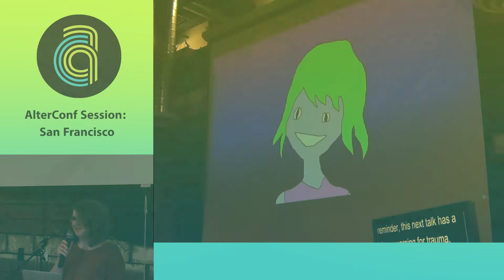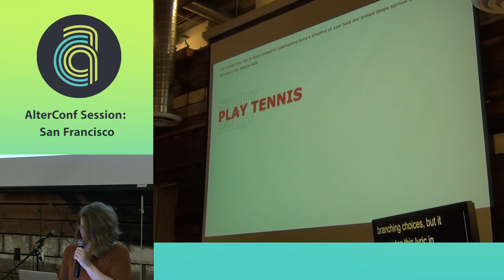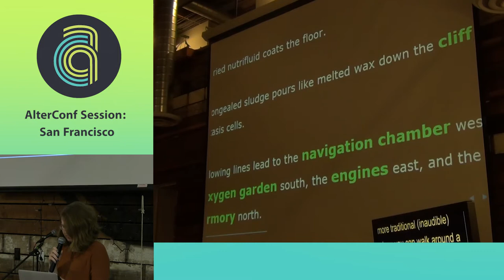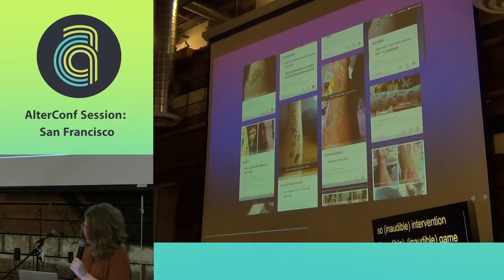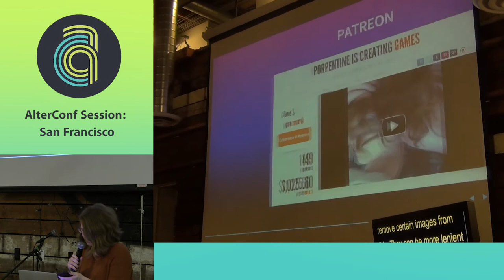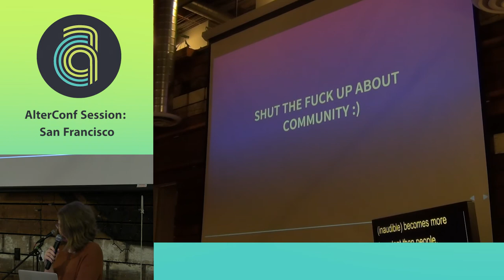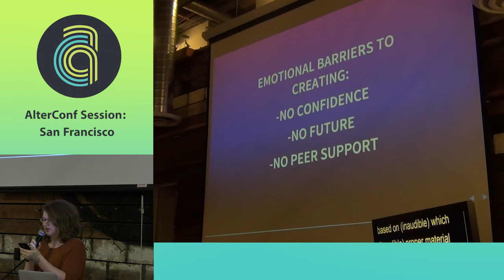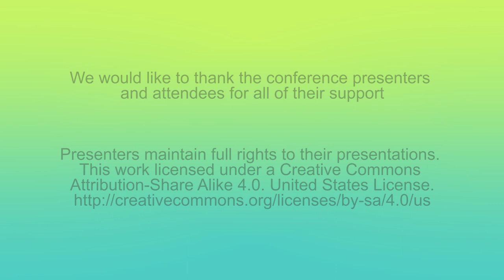AlterConf San Francisco 2015 - Trash Fem Games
by Porpentine

Porpentine dissects her body of work in front of a horrified audience. Experimental game design for the razors edge of the cyber generation. Randomly generated interactive poems. How to sell art online and briefly delay your inevitable demise at the hands of capitalism. The unique challenges faced by trans feminine artists. Being literally made out of slime and trash squished together. And MORE.